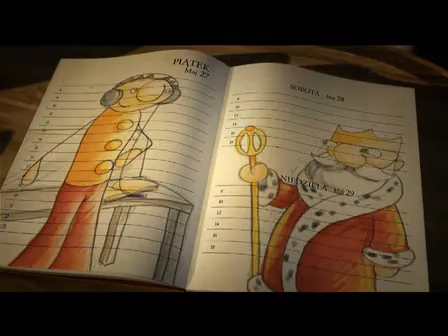Orange Weekends - audiobook - maj 2011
Weekendy z Orange: bezpłatny audiobook na weekend. Weekendy z Orange to specjalna oferta promocyjna, dzięki której każdy klient Orange może bezpłatnie poznawać i testować wybrane usługi dodatkowe.